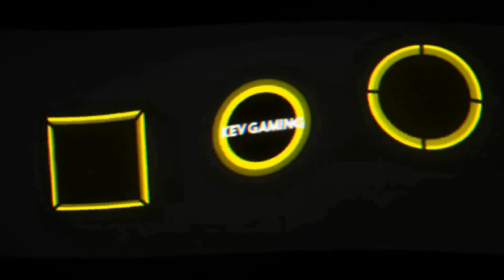Let's Play GTA III #19 Das Waffenarsenal